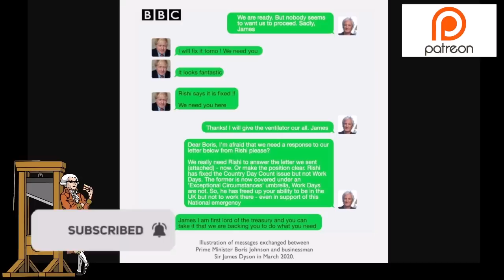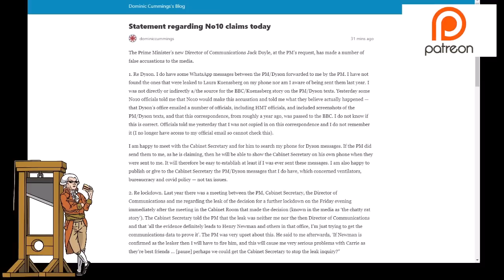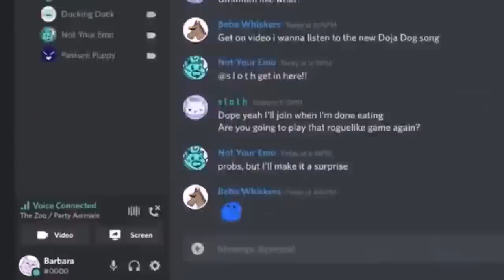Did Dominic Cummings Leak The Dyson PM Texts?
Former Chief Advisor Dominic Cummings has been accused of leaking the WhatsApp texts that took place between Prime Minister Boris Johnson and Billionaire Brexiteer James Dyson at the beginning of the pandemic last year.

Cummings posted on his blog that he had nothing to do with it.  But some feel that he is attempting to get back of Boris Johnson and his fiancée Carrie after it seems the latter forced the arch brexiteer out of his position in Number 10 last year.